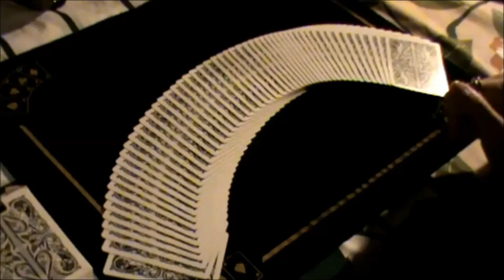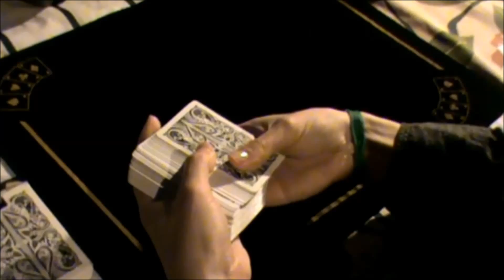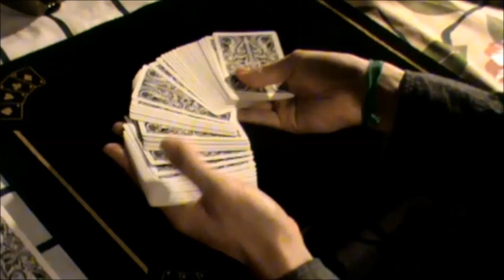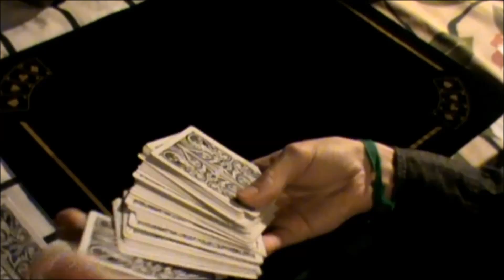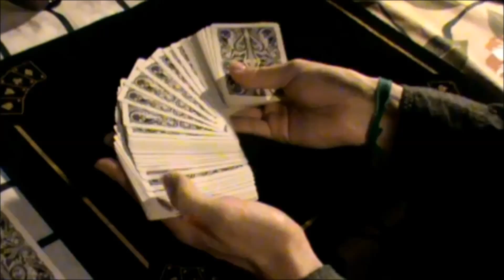カード・スプレッド（解説） ビジネスマジシャンYuya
カード・スプレッド（解説）